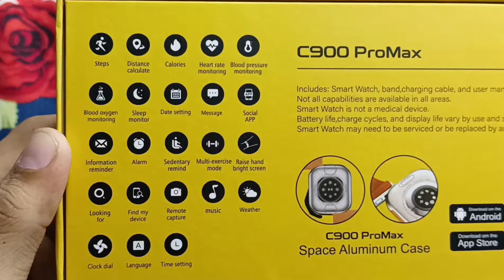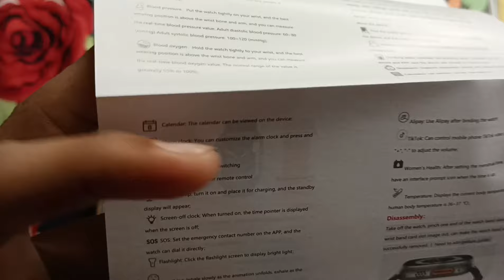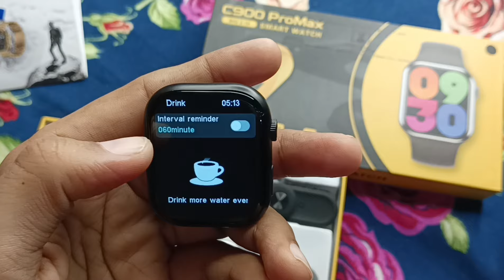c900 pro max, series 9 smart watch, series 9 watch, c900 pro max smartwatch, new smartwatch series 9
about video ---

price - 700